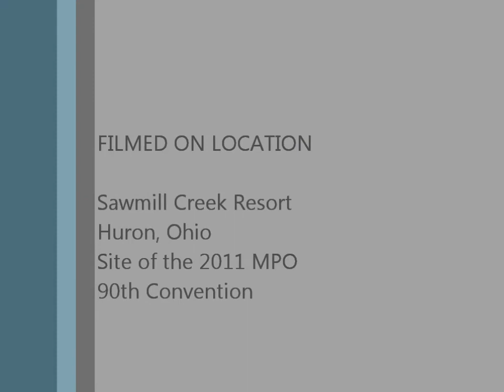SawmillCreek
Promo for 2011 Convention